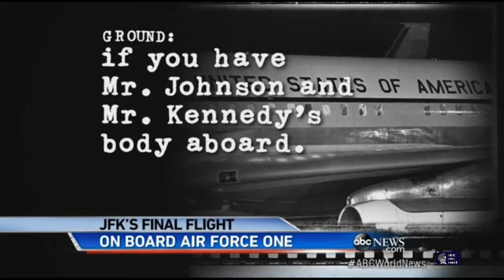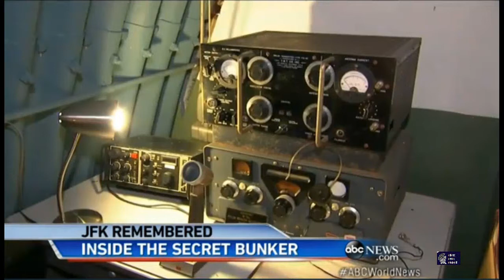DAVID MUIR, JFK Remembering 50 years, November 2013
DAVID MUIR, JFK Remembering 50 years November 2013: (1) JFK's Air Force One (2) JFK's Secret Bunker
David is SUPER CUTE in these clips. But he's always super cute. ;p